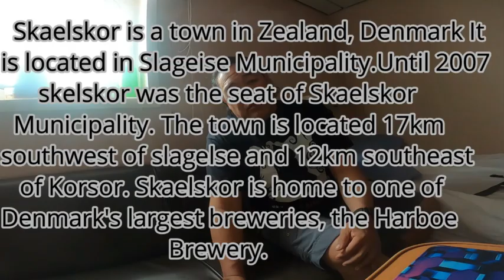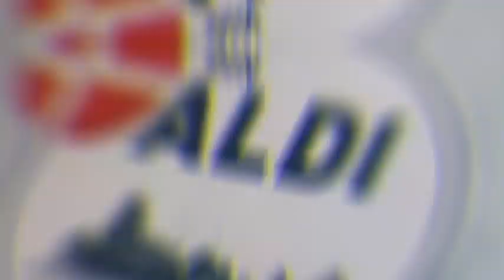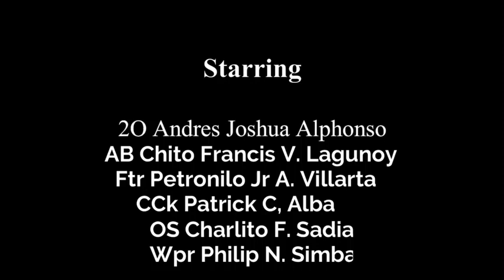Skaelskor, Denmark [Travel Vlog]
Skaelskor is a small town located on the eastern coast of the island of Zealand in Denmark. It is situated in Slagelse Municipality, within the Region Zealand. Skaelskor has a population of around 6,500 people and known for its beautiful and historic harbor, which dates back to the Middle Ages. The town also has a rich cultural heritage, with many well-preserved buildings from the 18th and 19th centuries, including the Skaelskor Town Hall and the Skaelskor Church.